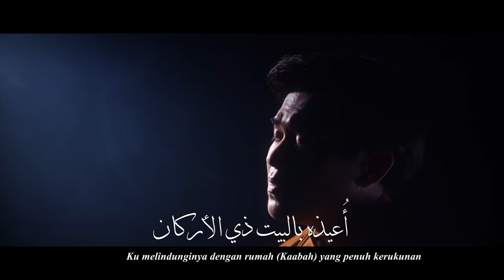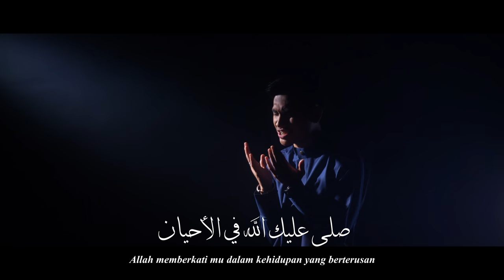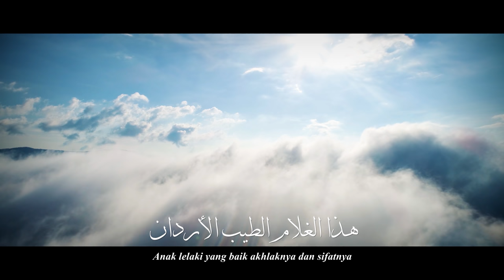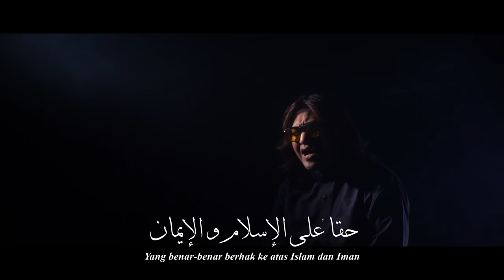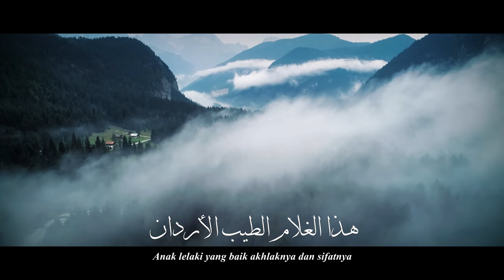Selawat Adnaniyyah [Azzam Sham, Sabran Treehill, Reedzwann, Haikal Farid, Yamani Abdillah]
Jejaka-jejaka dari Rusa Music dan MVM bergabung bagi menyampaikan Selawat Adnaniyyah! Azzam Sham, Sabran Treehill, Reedzwann, Haikal Farid, dan Yamani Abdillah bersama menjayakan selawat ini.

Selawat Adnaniyyah
Azzam Sham, Sabran Treehill, Reedzwann, Haikal Farid, Yamani Abdillah
Produced and Arranged by Afiez Azam
Keyboards - Afiez Azam

Solla ‘Alaikallahu Ya Adnani
Ya Mustofa Ya Sofwatarrahmani
Alhamdulillahillazi A’thani
Hazal Ghulama Tthoiyyibal Ardani (2x)

Qad Sada Fil Mahdi ‘Alal Ghilmani
U ‘izuhu Bilbaiti Zil Arkani
Hatta Arahu Balighul Bunyani
Antallazi Summita Fil Qurani (2x)

Ahmadu Maktubu ‘Alal Jinani
Solla ‘Alaikallahu Fil Ahyani
Ahmaduhu Fissirri Walburhani
Haqqan ‘Alal Islami Walimani (2x)

Alhamdulillahillazi A’thani
Hazal Ghulama Tthoiyyibal Ardani

Ahmaduhu Fissirri Walburhani
Haqqan ‘Alal Islami Walimani
Ya Rabbana Bil Mustofal Adnani
Ighfir Zunubi Thumma Aslih Syani (2x)